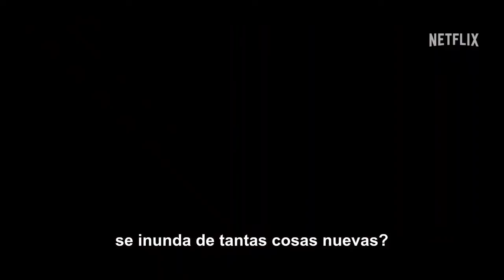Persuasión - Trailer oficial HD (INGLÉS con subtítulos en ESPAÑOL)